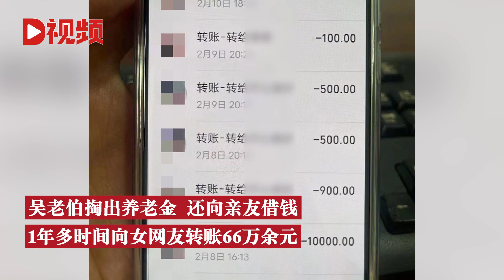情侣联手与6旬老人网恋诈骗66万：2人已被采取刑事强制措施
近日，浙江宁波，6旬的吴老伯与一名女网友聊得火热，深陷其中的吴老伯多次向对方转账，但随着时间推移，女网友对他冷淡了。正当吴老伯情绪低落时，又有几名女网友加他，其中一人编造悲惨身世，激发起他的保护欲。Recently, in Ningbo, Zhejiang Province, Mr. Wu, who was in his 60s, had a heated conversation with a female netizen. Mr. Wu, who was deeply involved in it, transferred money to the other party for many times, but as time went on, the female netizens gave him cold shoulder. When Uncle Wu was in a low mood, several female netizens added him. One of them fabricated a tragic life story to arouse his desire for protection.